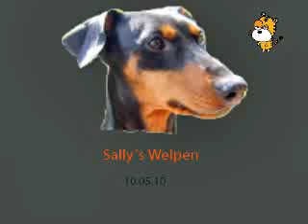Die Geburt "C" Wurf